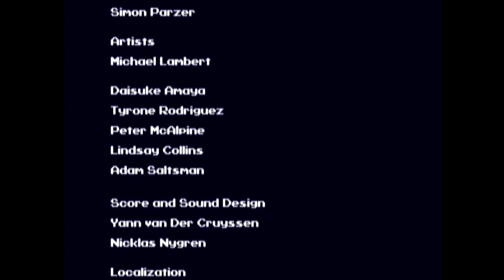[18] Let's Play Cave Story+ - Episode 18 [Finale]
I'm not feeling good about this, I wish I got the good ending so I could've done more Cave Story. *sigh* The next LP is going to be after Halloween so get hyped I guess. Have some Halloween Videos for now.